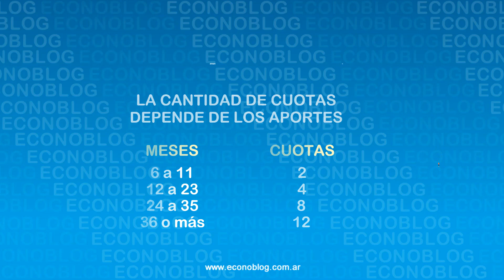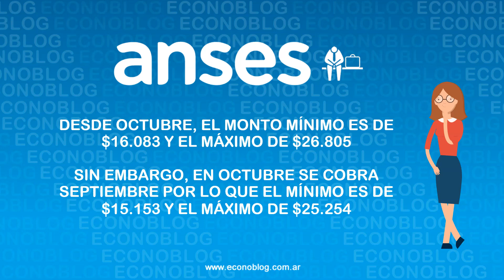Fechas de pago de Anses al Fondo de Desempleo en diciembre de 2022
Cronograma de la Anses con las fechas de cobro del FondoDeDesempleo en diciembre de 2022 😀